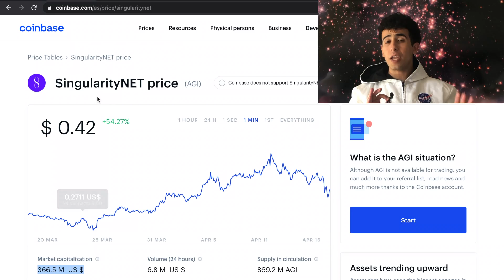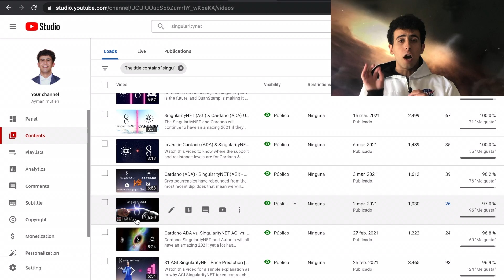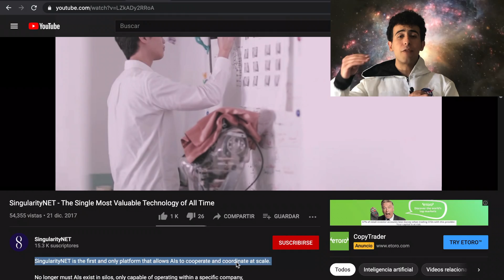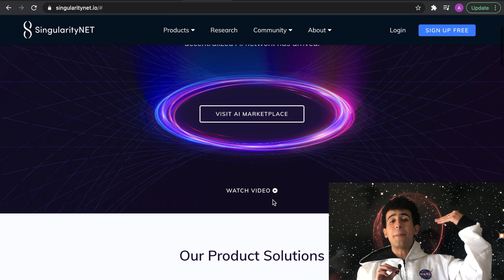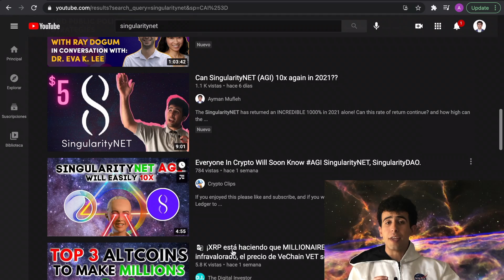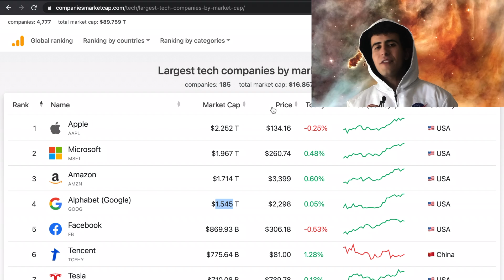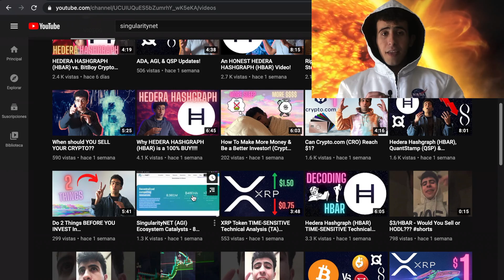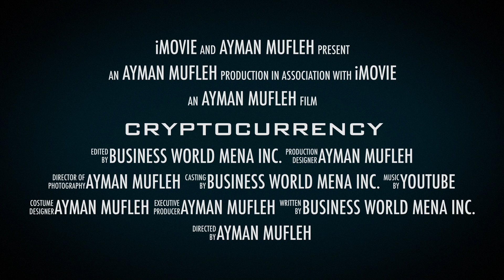SingularityNET (AGI) ∞ 2030 PRICE PREDICTION ∞ INFINITE POTENTIAL!!!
The world's first benevolent AGI will be the MOST VALUABLE TECHNOLOGY OF ALL-TIME !! The SinuglarityNET Foundation is working every day to create the first true AGI that humankind has ever seen. We are at the forefront of a technological Singularity and the (AGI) token will be the best performing asset of the decade if we can make this a reality before 2030.

This is one of my favorite projects/investments so you should do your own research before investing in Artificial General Intelligence (AGI).

Business World MENA is a client-focused, global consulting firm that solely exists to connect individuals with opportunities.

Hayat International is a subsidiary of BW and our own NPO, we strive to improve human needs, health & wellness, environmental sustainability, and legal support.

As always, none of my videos constitute financial advice & viewers should do their own research before investing !!